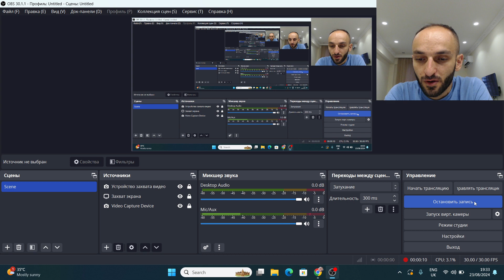1-3 rounds of Vlissingen!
Hogeschool Zeeland University Chess Tournament 2024